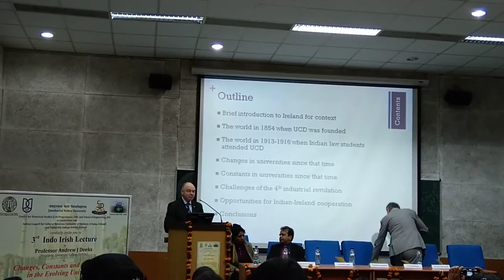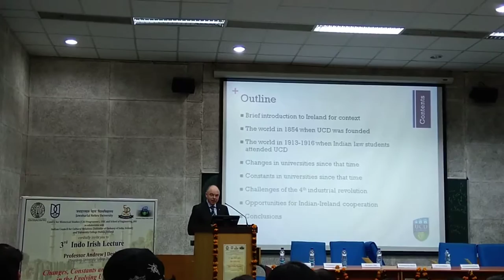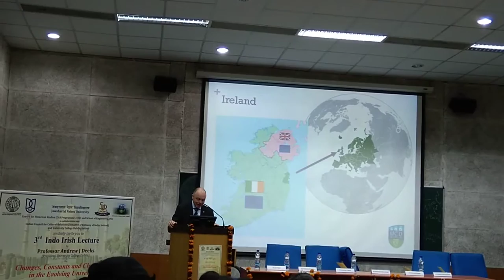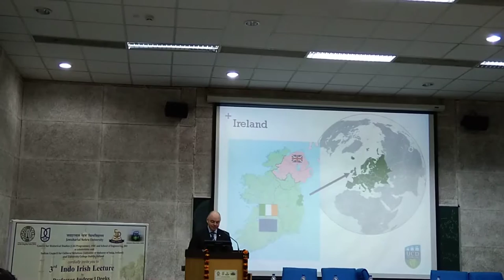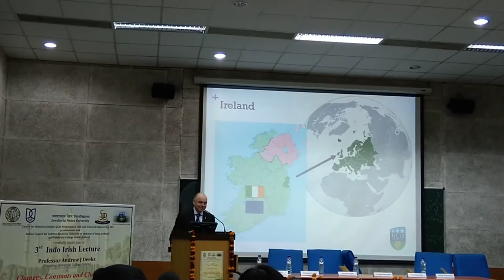President of University College of Dublin (UCD)prof. Andrew J Deeks speaking in JNU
University College Dublin (commonly referred to as UCD; Irish: Coláiste na hOllscoile, Baile Átha Cliath) is a research university in Dublin, Ireland. It has over 1,482 faculty and 32,000 students, and it is Ireland's largest university. The university originates in a body founded in 1854 with John Henry Newman as the first rector known as the Catholic University of Ireland, re-formed in 1880 and chartered in its own right in 1908. The Universities Act, 1997 renamed the constituent university as the "National University of Ireland, Dublin", and a ministerial order of 1998 renamed the institution as "University College Dublin - National University of Ireland, Dublin".